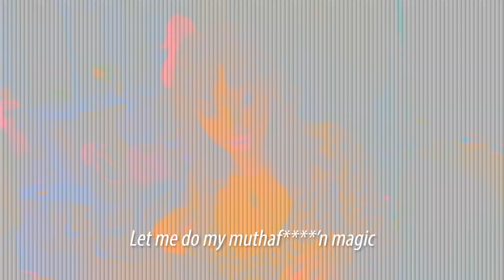Thanksgiving at Ari's 2019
Ari and family celebrate this thanksgiving holiday with laughs, drinks and a whole lot of turn up.

video by @mjmkid @moments_stu